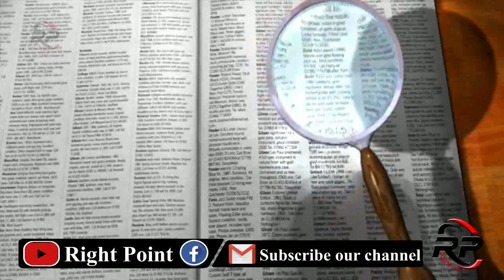America Big Success In Technology||latest 24|2020||Hindi Urdu